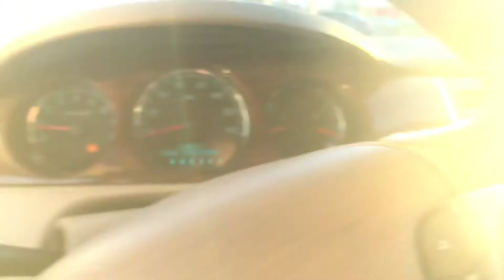like dijon mustard but skin and by me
sorry to those who have to hear this